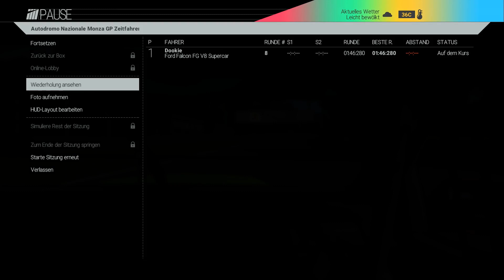Zeitfahr-Challenge | Project CARS [HD] [GER] Ford Falcon FG @ Monza GP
Beschreibungstext hier einfügen!

Viel Spaß

Abgefahren! Steam-Gruppe
Kürzel: ABGF!

PC-Specs:

Motherboard: MSI Z87-G45 Gaming
Prozessor: Intel I7 4770k
RAM: 16GB-Kit Kingston HyperX blu 1600Mhz
Grafikkarte: GeForce GTX 770 2GB
Lüfter: Alpenföhn Himalaya
Netzteil: be quiet! Pure Power L8 CM 530W
Gehäuse: FRACTAL DESIGN Define R4 Black Pearl
DVD-Brenner: LG GH24NS
Festplatte: Seagate Barracuda 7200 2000GB
Externe Festplatte: Toshiba Canvio 3TB
Monitor: Samsung S24B350H
Lenkrad: Thrustmaster T500RS + TH8A Shifter
Mikro: Rode NT1A
Headset: Beyerdynamics DT 990 pro